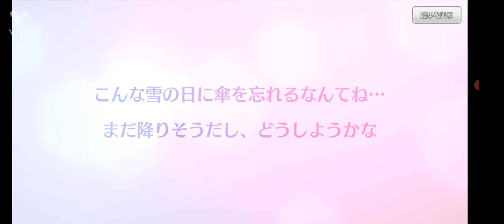ハチナイでSSRの倉敷舞子ちゃんをひいた